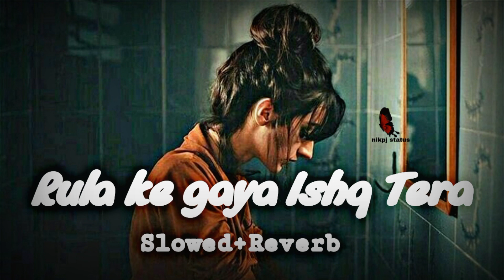🖤Rula ke gaya Ishq Tera Song Lofi||slowed+Reverb||nikpj status